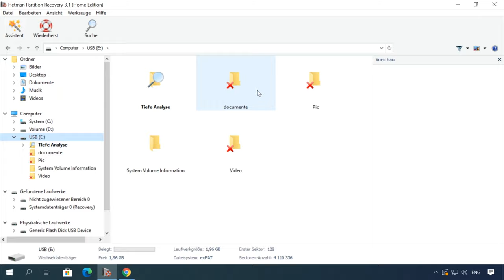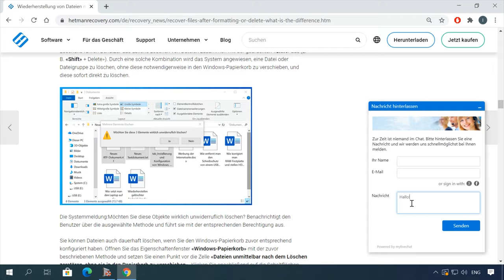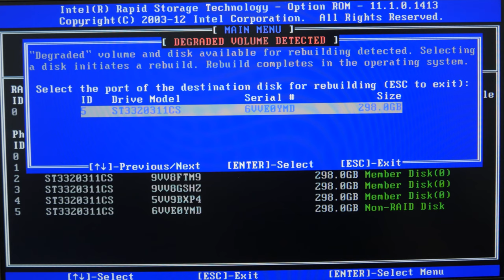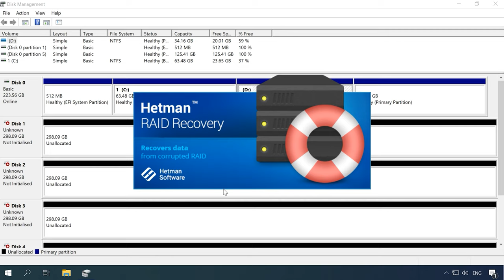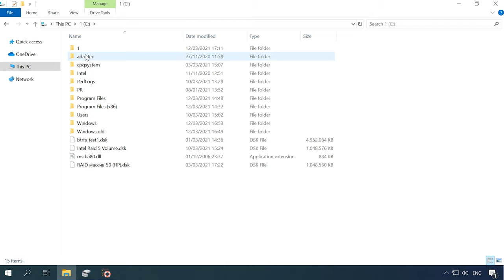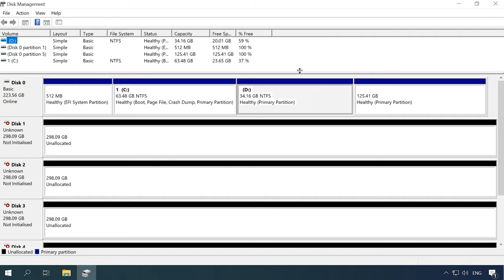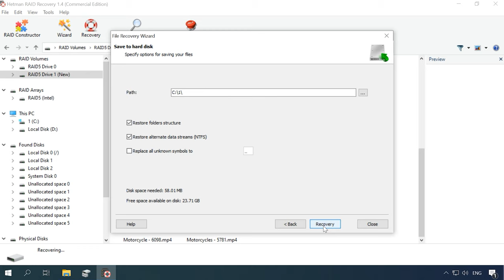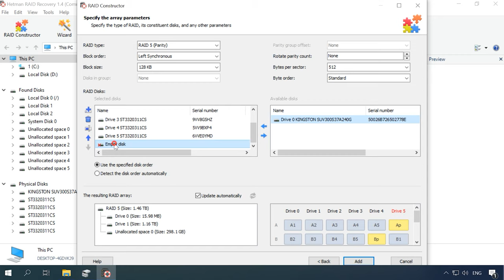Erfahren Sie, wie Sie RAID 5 auf dem Motherboard-Controller wiederherstellen können! 5️⃣💾🛠️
⭐⭐⭐⭐⭐ In diesem Video zeigen wir Ihnen, wie Sie RAID 5 auf dem Motherboard-Controller wiederherstellen können. Unsere Experten führen Sie durch die Schritte und geben Ihnen Tipps für eine erfolgreiche Wiederherstellung.

📚 Inhalt:
00:00 – Intro
02:03 - So ersetzen Sie ein ausgefallenes Laufwerk
03:15 - Versehentlich wurden die falschen Festplatten aus dem RAID ausgeschlossen. Reset Disk to Non-RAID
05:07 - Was ist zu tun, wenn die Hauptplatine ausfällt
06:30 - Versehentliches Löschen eines RAID-Arrays im Menü Intel Rapid Storage Technology. Delete RAID Volume
08:56 - Fazit

Andere Videos